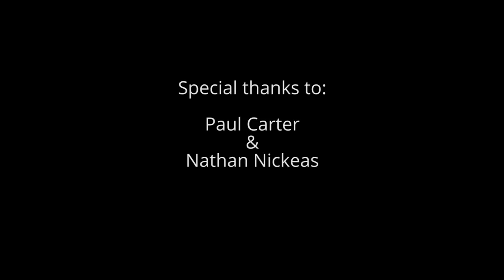2014 PTTA Division 2 Singles Final: Paul Carter vs Nathan Nickeas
Paul Carter is an all round player who likes to attack when he can.  Paul plays for Riverside F and is currently top of the Division 2 averages with a win ratio of 95.56%.  Paul was the number 1 seed for this event.  Nathan is one of our cadets who plays for Astra E and is having an excellent season with a win ratio of 87.88%. Nathan was the number 2 seed for this event and is one of only two people to have beaten Paul in the league this season winning at the start of the season in 5 tight games.

This video is intended for our own league members and anyone else who likes to watch local league / club table tennis.

Each year our league organises our Divisonal Singles Competition.  This year the Divison 1 competition took place on Tues 4th February. The event is open only to players who play in a particular division.  Players are not allowed to compete outside of the their division.